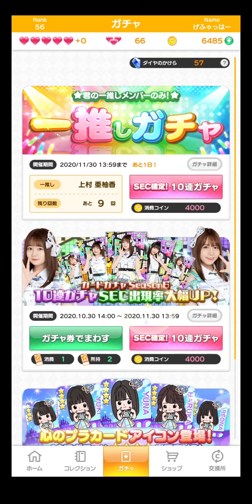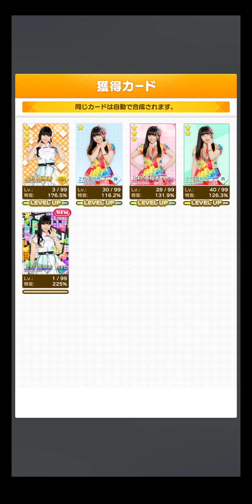ティーンズユニット投票、はっきり言うと7D2にとってはラストチャンス SKE48大富豪は終わらない#72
こっちの勝手な想像だけど、今後のSKEは、カミングフレーバー＋今回のティーンズユニットがメインに回っていくと思っている。(それと別に岐阜メンは優遇されそうだけどそれはまた別のお話)

そして今回落選したメンバー(内部で数字を精査するだろうが)と選考対象外の年長メンバーは整理対象、要するにリストラの可能性すらあると思っている。例えそうじゃなかったとしてもメディアに出るチャンスはほぼ無くなると言っていいぐらいに。

それもあるんだけど、総選挙以来久し振りの公開されるかは別として、数字のはっきり見えてしまうイベントの結果いかんによっては折れてしまうメンバーがいるのではないか？自分の推しがそうなってしまうのが恐い。ってのが本音ですかね。